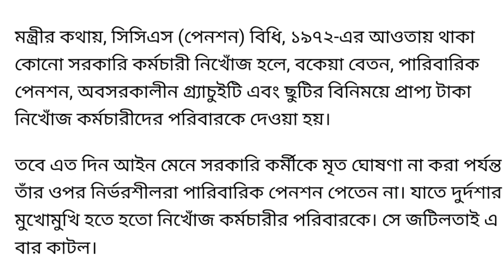সরকারি কর্মচারীদের জন্য সুখবর। পেনশন নিয়মে বড় পরিবর্তন কেন্দ্রের।